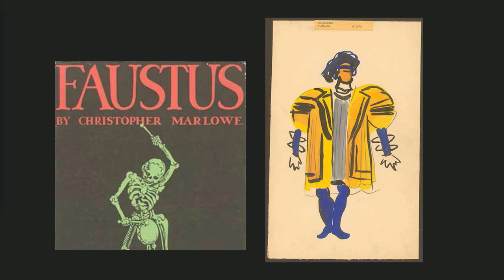Law and the Public Domain panel at the Grand Re-Opening of the Public Domain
This video features Pamela Samuelson, Corynne McSherry, Daniel Schacht, Jennifer Urban, and Joseph Gratz.

On January 25, 2019, Creative Commons and the Internet Archive hosted the Grand Re-Opening of the Public Domain, a celebration that featured keynote addresses by Lawrence Lessig and Cory Doctorow, lightning talks, demos, multimedia displays and more to mark the “re-opening” of the public domain in the United States. The event took place at the Internet Archive in San Francisco.

The public domain is our shared cultural commons, a near limitless trove of creativity that’s been reused, remixed, and reimagined over centuries to create new works of art and science. Content in the public domain may be reused in a limitless capacity without any intellectual property restrictions.

In the United States, 1 January 2019 marked the date at which works will resume entering the public domain. Ever since the 1998 Copyright Term Extension Act, no published works have entered the public domain (well, none due to copyright expiration).